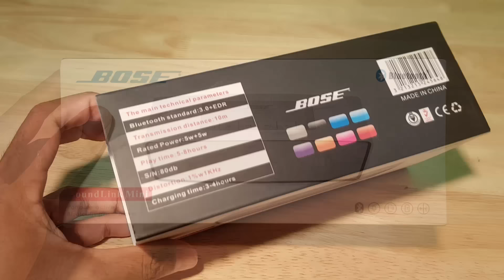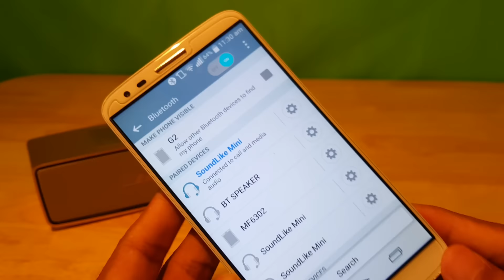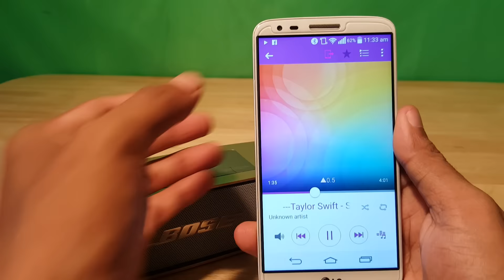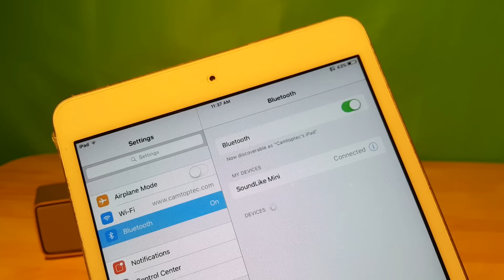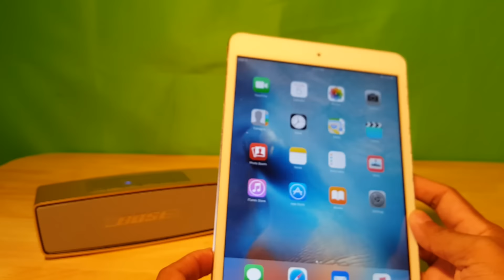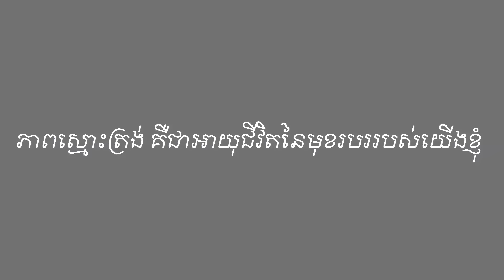កូនបាស់ម៉ាក BOSS អាយតម្លៃត្រឹម 15$ | Camtoptec Online Shop | Cambodia Online Shop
Camtoptec Online Shop | Fake Bose Speaker Review | កូនបាស់ម៉ាក BOSS | Cambodia Online Shop

LINE: Camtoptec

Bong poy,
bong pouy,
Khemarak sereymun,
khem,
preab sovath,
sinn sisamouth,
sin sisamot,
sin sisamoth,
sin sisamouth,
ros sereysothea,
ros serey sothea,
noy vanneth,
hem sivon,
meas soksophea,
sok pisey, toch sreynech,
song senghon,
keo sarath,
sokun nisa,
aok sokunkanha,
oak sokunkanha,
houy meas,
pen ron,
Khmer boxing,
Ctn,
ctn comedy,
ctn peakmi,
ctn joke,
ctn funny,
abc news,
sambok khmom,
my tv,
apsara tv,
apsara news,
bayon tv,
international tv,
cnn,
anilmal video,
Sambok khmom,
rfa,
rfi,
voa,
fm 102,
fm 105,
Peakmi,
peakmy,
kroeun,
kreun,
krem,
koy,
kroch,
kroc,
knhong,
chem,
neay peakmi,
neay peakmy,
neay kroeun,
neay kreun,
peakmi comedy,
ctn peakmi comedy,
peakmi funny,
peakmi week,
peakmi joke,
nila, Khem veasna,
hun sen,
sam rainsy,
kem sokha,
kem ley,
kem lei,
sok toch,
thy sovantha,
cnrp,
cpp,
ldp,
cchr,
leaque for democracy party,
cambodia technology,
cambo report,
sabay,
camtoptec,
sambok it,
it city,
barcam,
international technology,
phonearena,
gsmarena,
androidauthority,
smartphone,
computer,
cnn,
cnet,
the techno buffalo,
the verge,
Cambodia problem,
land issue,
kroeun song,
iphone 6,
apple,
sony,
Samsung,
ctn comedy,
song 2015,
song 2016,
song 2017,
song 2018,
bong pouy,
bong poy,
khmer happy new year song,
peakmi song,